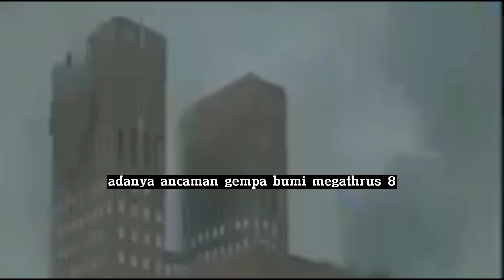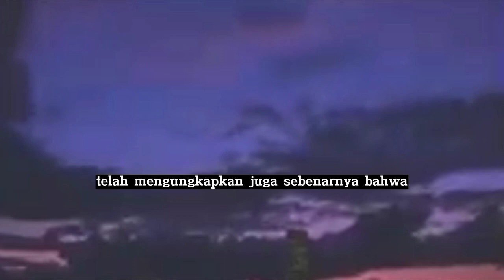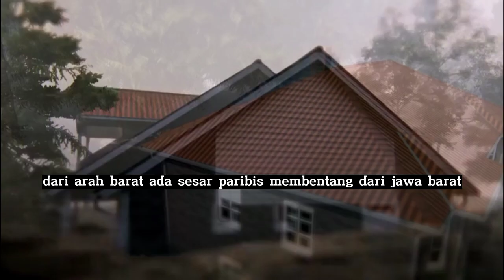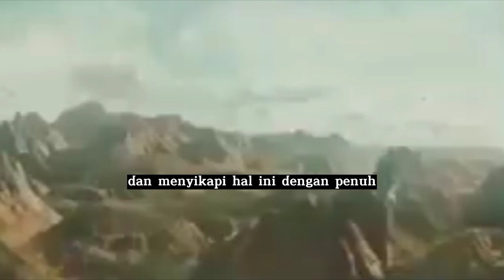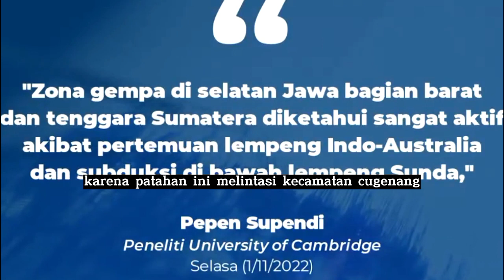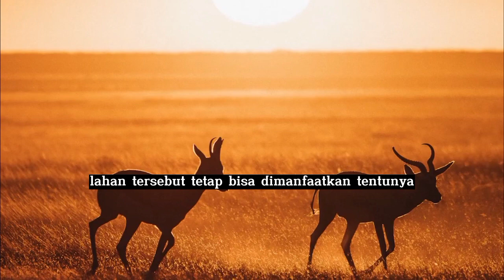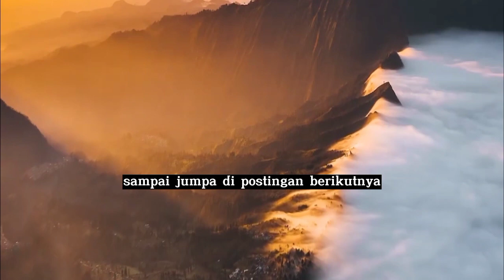Waspada Gempa Megathrust Mengancam Setelah Gempa Cianjur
Gempa bumi megathrust berpotensi mengancam Indonesia setelah Gempa Cianjur yang terjadi belakangan ini merupakan gempa lanjutan dari gempa besar yang sempat mengguncang Cianjur beberapa pekan lalu. Kemudian kejadian gempa bumi terus menerus di kawasan Pulau Jawa beberapa waktu terakhir langsung dihubungkan dengan potensi kemungkinan terjadinya gempa megathrust. Simak Bahasan lengkapnya di @KabarBeritaViral
Ancaman Megathrust Indonesia